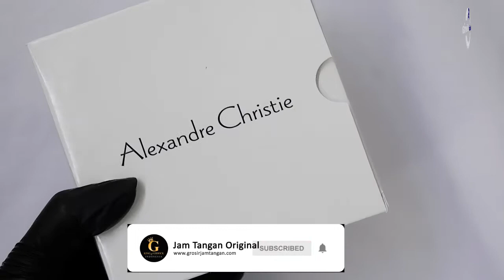JAM TANGAN ALEXANDRE CHRISTIE / Alexander Christie AC 8649 MD LIPBA UNBOXING - GROSIRJAMTANGAN.COM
Hi guys, kali ini kita akan menampilkan Alexandre Christie AC 8649 MD LIPBA

Spesifikasi:
Brand: Alexandre Christie
Model No.: AC 8649 MD LIPBA
Gender: Men's
Movement: Battery

Kunjungi Toko kami The Watch Galleria yang berlokasi di :
Kota Surabaya
1. Ruko Landmark n Shophouses Blok A no.08

Kota Jakarta
1. WATCH GALLERIA JAKARTA, Jl Gereja Ayam No.10C RT.3/RW.3 Pasar Baru Jakarta Pusat

2. Plaza Atrium Lt. GF no 40 Jakarta Pusat